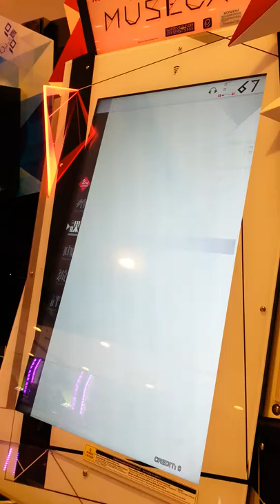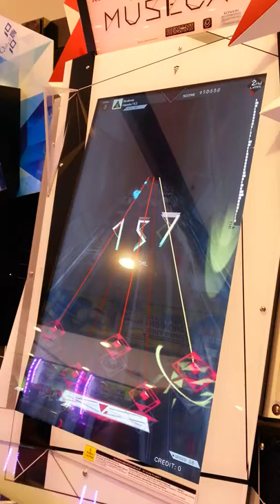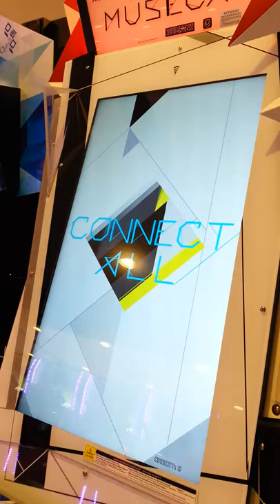Museca 1+1/2 - Bioslaves - Lv.8 HD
เพลง Bioslaves ศิลปิน mazuka153 Lv.8 Connect All(Full Combo)